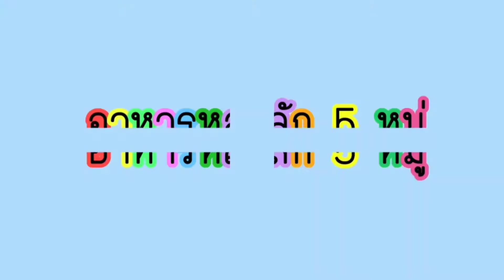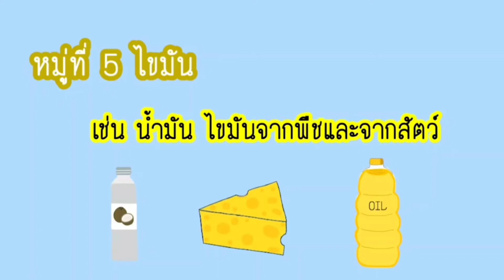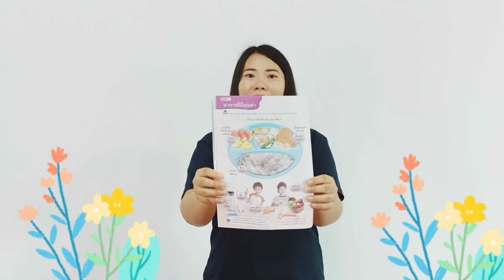หน่วยอาหารดีมีประโยชน์ : อาหารหลัก 5 หมู่